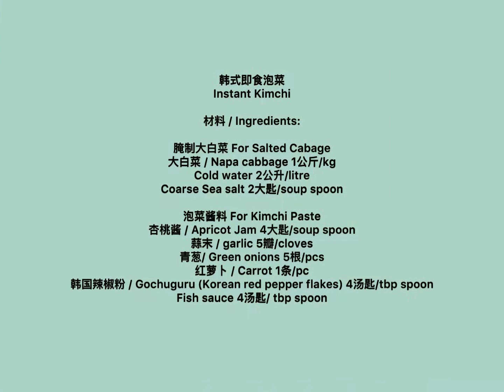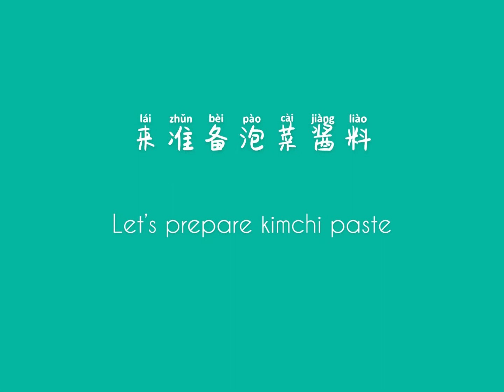韩式即食泡菜 Instant Kimchi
韩式即食泡菜
Instant Kimchi

材料 / Ingredients:

腌制大白菜 For Salted Cabage
大白菜 / Napa cabbage 1公斤/kg
Cold water 2公升/litre
Coarse Sea salt 2大匙/soup spoon

泡菜酱料 For Kimchi Paste
杏桃酱 / Apricot Jam 4大匙/soup spoon
蒜末 / garlic 5瓣/cloves
青葱/ Green onions 5根/pcs
红萝卜 / Carrot 1条/pc
韩国辣椒粉 / Gochuguru (Korean red pepper flakes) 4汤匙/tbp spoon
Fish sauce 4汤匙/ tbp spoon

做法 / Steps:
1.拨开大白菜叶。切掉根部，再切小块。
Tear naba cabbage leave by leave and remove stem. Cut into pieces. Doesn’t need to be exact sizes, actually uneven cut cabbage pieces are better for texture.

2.把海盐加入水中。浸泡大白菜40分钟。
Mix cold water and sea salt until salt has absorbed; pour over cabbage. Toss cabbage pieces to mix well with salted water and press it down as much as possible. Let it soak for 40 minutes.

3.浸泡的同时，来做泡菜酱料。首先, 剁碎蒜米，把青葱切段。
Meanwhile, let’s make kimchi paste.
Finely chop garlic and cut green onion into half in lengthwise then cut into 1inch long pieces.
4.加入全部酱料材料，混合，待用。
Add all ingredients for kimchi paste in a mixing bowl and combine, set aside.

5.滤干水，冲洗大白菜。
Drain salted cabbage and rinse under running cold water for about 1 minute to get rid of excess salt and some dust. Drain completely about 5 minutes.

6.把滤干大白菜和泡菜酱料混合均匀。（建议戴上手套）稍微用力和挤压，让其更加入味。
Combine cabbage and paste in a large mixing bowl and mix with your hand (I recommend you to wear a plastic glove) with gentle pressure and squeeze action, so cabbage will absorb color and flavor of paste very well.